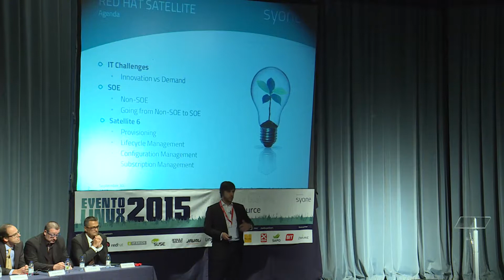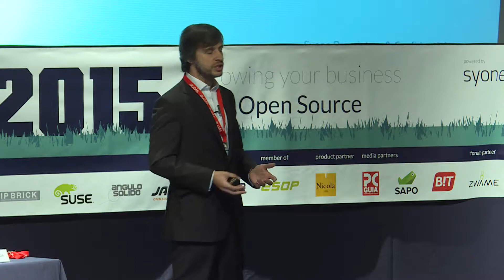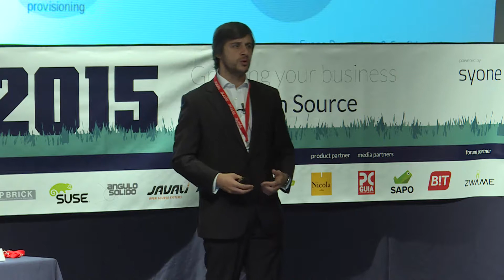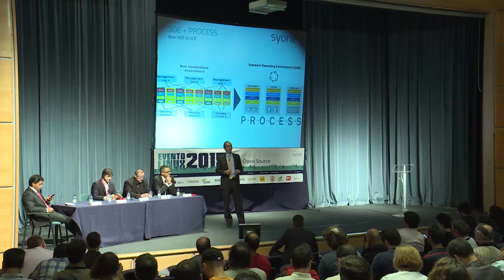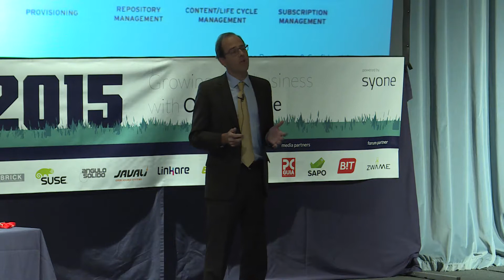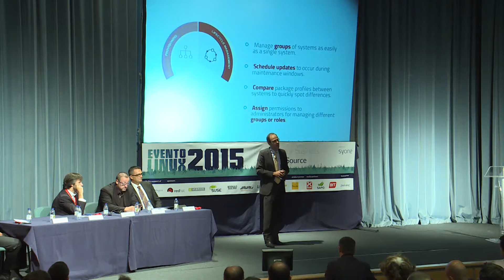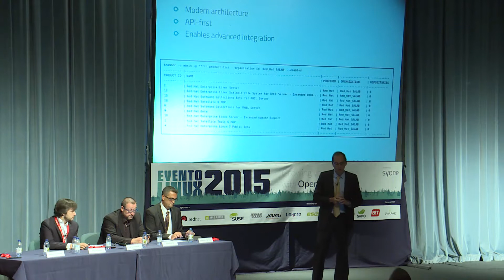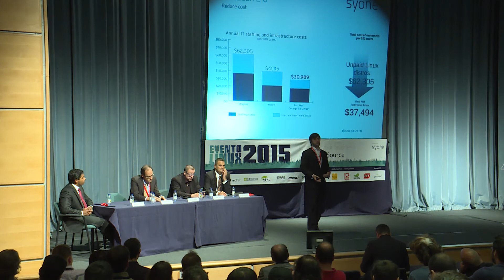Tiago Fonseca e Istvan Cebrian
Talk conjunta de Tiago Fonseca e Istvan Cebrian, da Syone, no Evento Linux 2015. Título: "Standardising Your Infrastructure via SOE (Red Hat Satellite)".